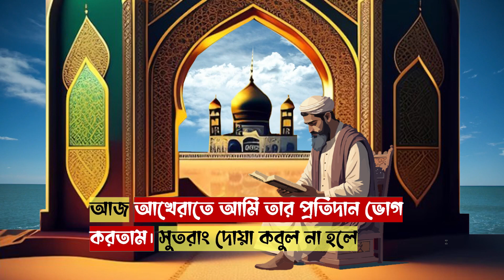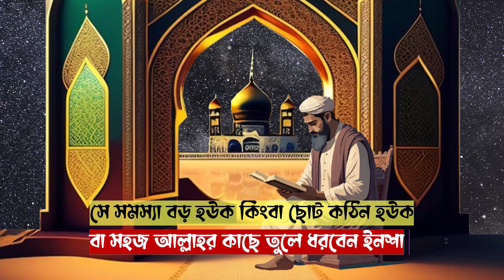2 সেকেন্ডে ওজিফাটি কাজ করে। আপনার সকল দোয়া কবুল হবে।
2 সেকেন্ডে ওজিফাটি কাজ করে। আপনার সকল দোয়া কবুল হবে।  আজকের ভিডিওতে আপনাদেরকে সে দোয়ার ব্যপারে বলব। আর সে দোয়ার আমলও বলে দিব। যেটি এক ফকির ৮ বছর আগে আমাকে বলেছেন তবে যদিও কথাটা ফকিরের কিন্তু আসলে তা হল কুরআনেরই ১টি ওজিফা। যাতে আপনার দোয়া খুব দ্রুত কবুল হবে। এই আমল খুবই স্পেশাল। ইনশা আল্লাহ এর বরকতে আপনার সব দোয়া ২ সেকেন্ডের মধ্যে কবুল হয়ে যাবে।
মনে রাখবেন এটা এমন এক আমল যে আমলের সত্যতা হুজুর (দ) এর হাদিসে মোবারকেও মওজুদ আছে।